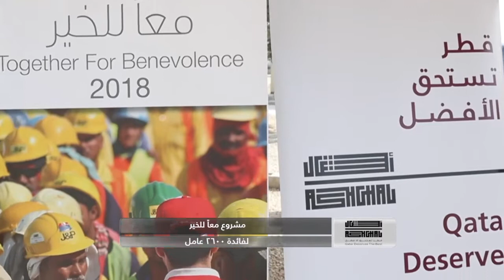مشاركة "أشغال" في حملة معاً للخير 3 مع الهلال الأحمر القطري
شاركت هيئة الأشغال العامة "أشغال" في حملة معاً للخير 3، وتسلط الحملة الضوء على دور العمال وذلك بدعم من الهلال الأحمر القطري، ويأتي ذلك تكريماً لجهود العمال الذين يعملون بمشاريع الهيئة.